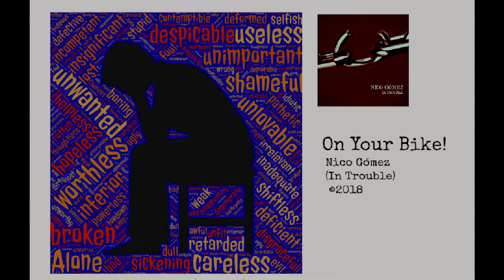On your Bike! (Nico Gómez)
on your bike!

you think you're cool
you think you are the best
you give lessons to all of us
you think you're in the west

on your bike!
Some other time….
On your bike!
you lost this time

you know how to do everything
Mister know it all
Are you never wrong?
You could lose it all

on your bike!
Some other time….
On your bike!
you have lost this time

I can feel you whisper
thinking about how to hurt
I'm sick of you
I just can't go on no more